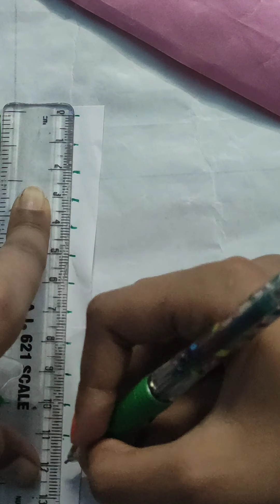How to make Shape making machine with measuring tape / Made by Trisona art and craft